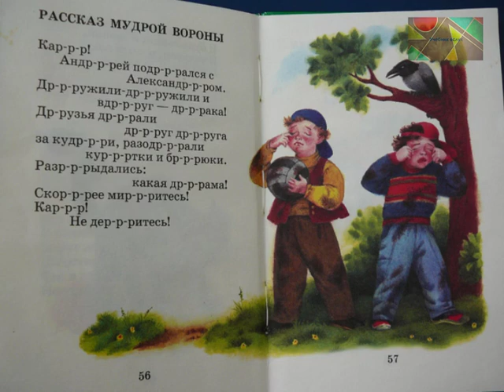Т. Павлова "Рассказ мудрой вороны"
"Учебник вслух" - это уроки, статьи и произведения из школьных учебников. Плейлисты по каждому конкретному учебнику!